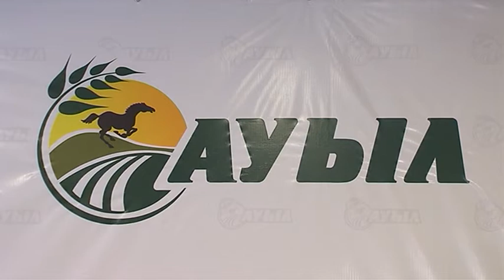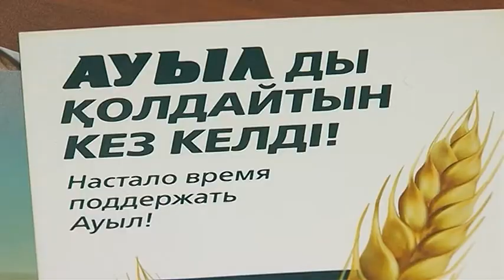"Ауыл" ХДП партиясы атынан сайлауға 36 жерлесіміз түседі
Жол жөндеу, елді мекендерге интернет тарту, жастарды жұмыспен қамту! "Ауыл" партиясы жедел арада осы мәселелерді шешуді көздейді. Сапалы білім беру де күн тәртібінен түскен жоқ. Бұл сұрақты біржақты ету үшін ұйым өкілдері "Ауылдан диплом алу үшін" бағдарламасын әзірлемекші. Жалпы, аталған партия атынан сайлауға 36 жерлесіміз түспекші. Сюжетке назар аударайық!